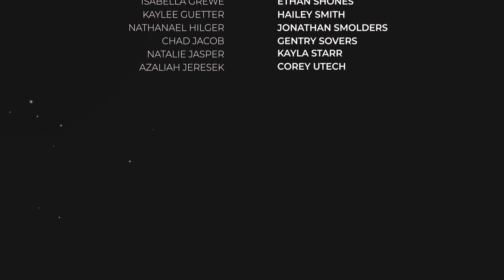2022 RCTC Concert Choir Spring Concert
RCTC's Spring Concert features the RCTC Concert Choir and multiple solos on May 5th, 2022. Conductor: Nicholas Johnson.